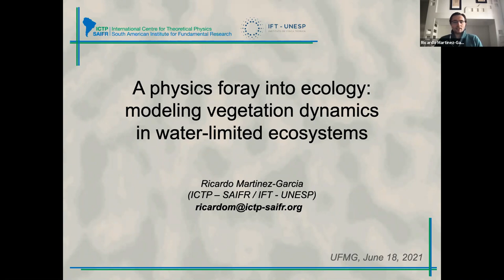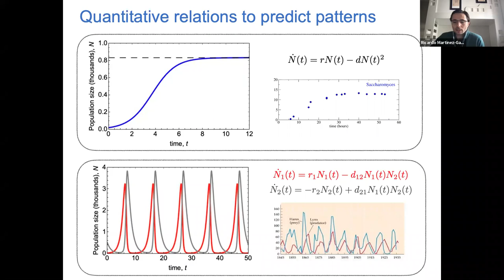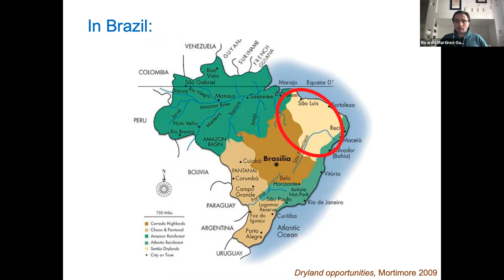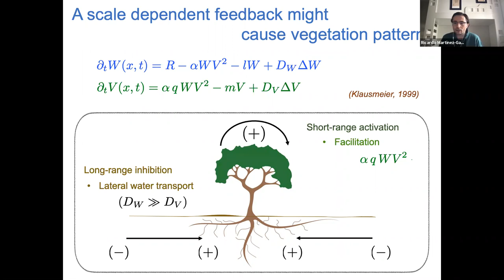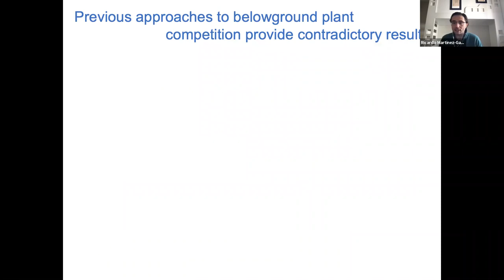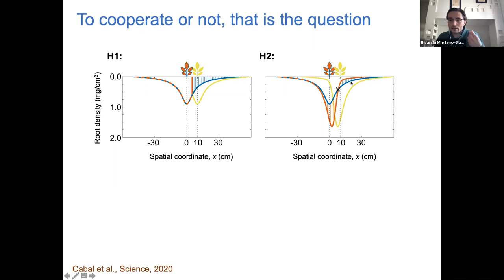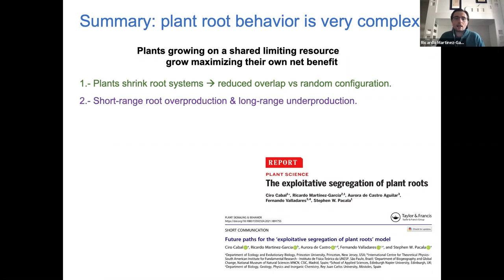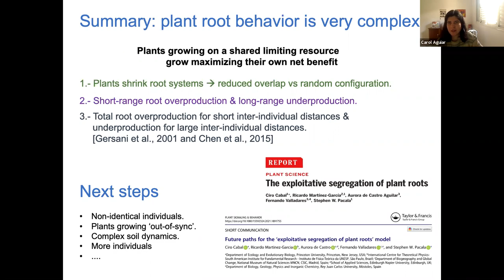A physics foray into ecology: modeling vegetation dynamics in water-limited ecosystems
Título: A physics foray into ecology: modeling vegetation dynamics in water-limited ecosystems

Palestrante: Ricardo Martinez-Garcia (ICTP-SAIFR & IFT – UNESP)

Resumo:

Water-limited ecosystems are incredibly complex systems covering 40% of Earth's land surface, mostly in developing countries, and are home to 35% of the world population. A paradigmatic property of these ecosystems is the spatial self-organization of vegetation, which leads to strikingly regular spatial distributions of plants. These self-organized spatial patterns have been suggested as important ecosystem health indicators. Specifically, pattern shapes may indicate the proximity of the ecosystem to undergo a desertification transition. Despite this potential ecological importance, the plant interactions that underlie pattern formation remain unclear. Without strong empirical evidence of how these patterns emerge, mathematical modeling has been crucial in formulating different hypotheses. However, models assuming different mechanistic origins reproduce the same series of patterns but predict contradicting ecological consequences for them. In this context, a new approach to understanding vegetation dynamics in water-limited ecosystems that focus on unveiling how plants interact with each other and how those interactions scale to large population sizes to create emergent patterns is needed.

In this presentation, I will first give an overview of existing models for vegetation pattern formation and their connection to well-known physical systems. Then, I will present our efforts to study vegetation dynamics in water-limited ecosystems, using a combination of models and greenhouse experiments.